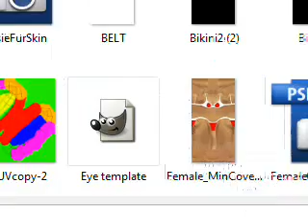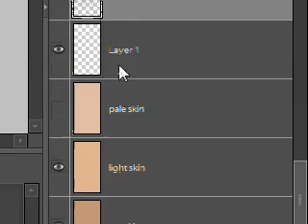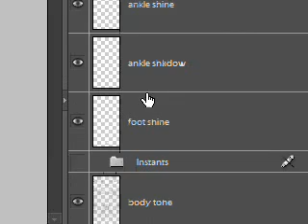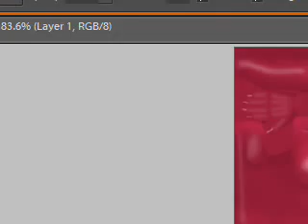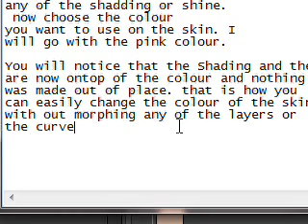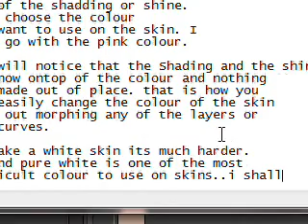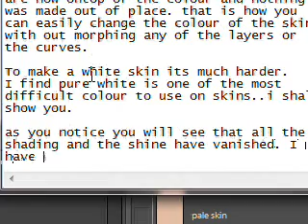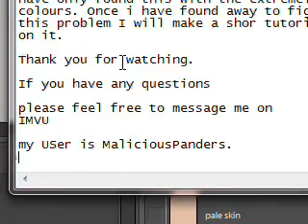Short IMVU Tutorial On recolouring Layers